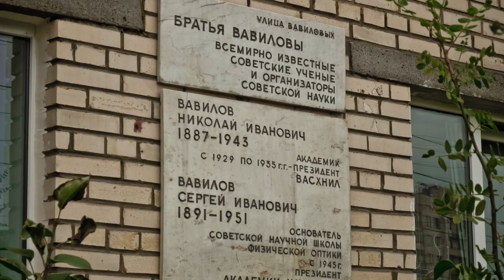Amazing life and terrible death of Nikolai Vavilov: Russian Calendar with Stanislav, November 25th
Vavilov was a great scientist and the most prominent Russian geneticist who visited over 50 countries, spoke around 20 languages, and founded the first in the world enormous collection of plant seeds of various sorts. His major achievements both in science about plants and in its practical implementation in agriculture didn't protect him from persecution by the Soviet regime. He was arrested, severely tortured, and died in prison at the age of 55. Stanislav tells Vavilov's dramatic and fascinating story in simple and slow Russian and believes that his story deserves to be remembered, and his name - commemorated.